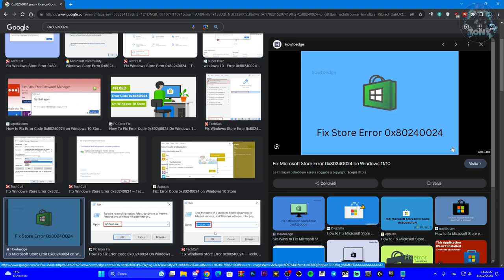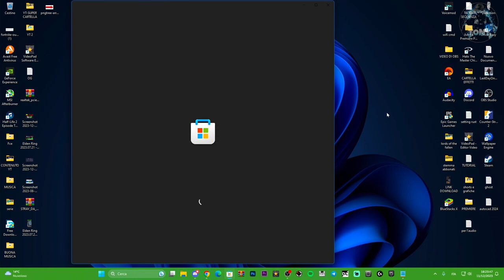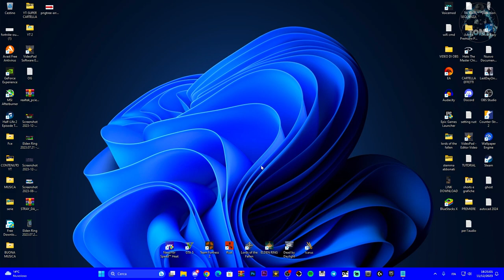ERRORE MICROSOFT STORE " Error 0x80240024 " Download non funziona | Problema di installazione!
MIO REFCODE:563685ph1

PC:
MOBO: B450 GAMING PLUS
CPU: R5 3600
GPU: 1660 SUPER
RAM: 16 GB
CASE: 4000D AIRFLOW CASE CORSAIR

VIDEO TUTORIAL
               GAMES---TECH---MICROSOFT